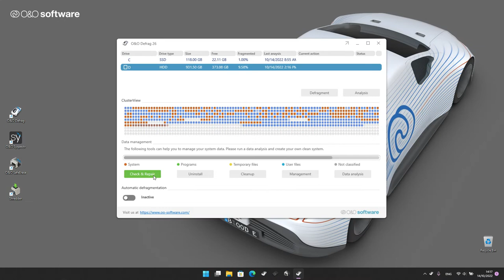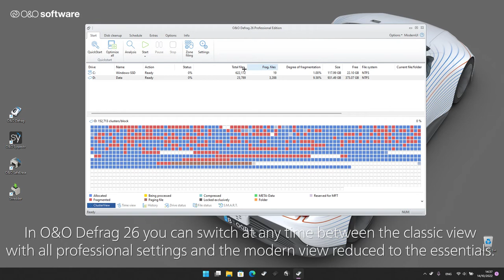Getting started with O&O Defrag 26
O&O Defrag 26: Maximum Performance for Your PC

Your PC will slow down over time
Defragmentation is a process in which files stored on the hard disk are sorted and combined.

Compare the hard drive or SSD to a shoebox in which you keep lots of notes (the files). Windows tears up any new notes and simply throws the snippets into the shoe box. If you then want to access a file again, Windows must first find the “file snippets” and then glue them together before the file can finally be loaded. This costs time and vastly reduces performance.

How does O&O Defrag help?
O&O Defrag tidies up this shoebox by combining the snippets of a file and writing them one after the other to the hard drive or SSD. In addition, the files are reorganized so that the access times when loading are minimized. This saves you time and protects your data volumes. If you use O&O Defrag regularly, the access speed and the overall performance of your Windows system will increase noticeably. And so that you never have to worry about “file snippets” again, O&O Defrag can also be run completely automatically in the background.

Simply easy
Everyone should have a fast computer. That’s why we made O&O Defrag 26 so easy that anyone can use it. The new modern view does not require complicated settings.

No difficult decisions like choosing the best defragmentation strategy for your PC. O&O Defrag takes care of everything itself. All you have to do is choose whether you want to start O&O Defrag yourself manually or whether you want it to take care of everything automatically.

Try now!